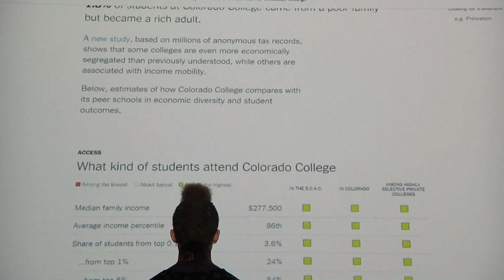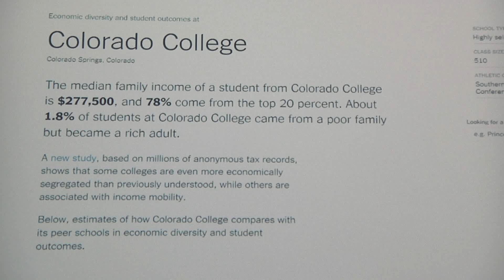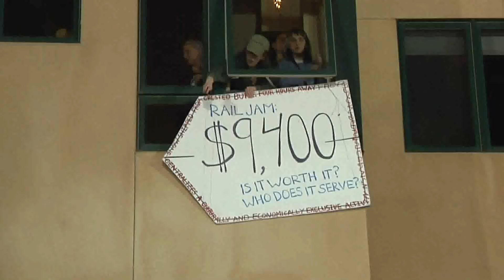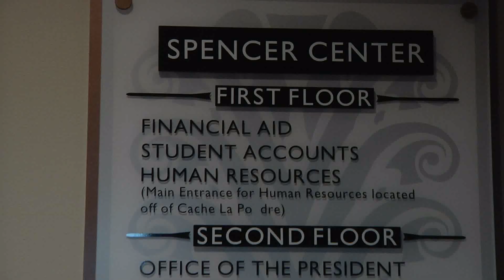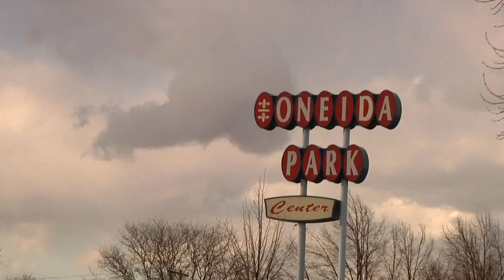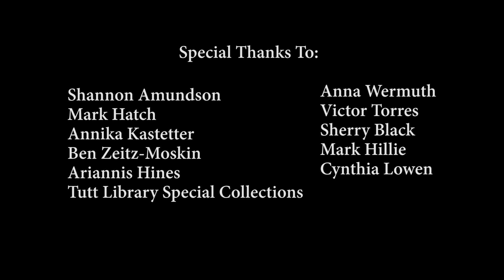The 2% of Colorado College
Following an explosive report by the New York Times, students on Colorado College's campus are forced to explore economic inequality on the nation's most wealthy campus. Only 2% of the students come from the bottom 20% of income earners and it is through this perspective that the documentary explores the college. Student and co-creator of the film Johnathon Williams leads the audience through the culture of CC, it's privilege, and through the offices of the administration. The film was co-created alongside Audrey Westby, Sekou Brown, and Emmett De Maynadier